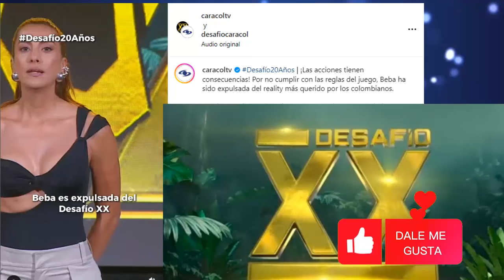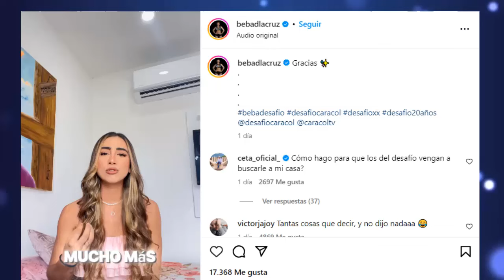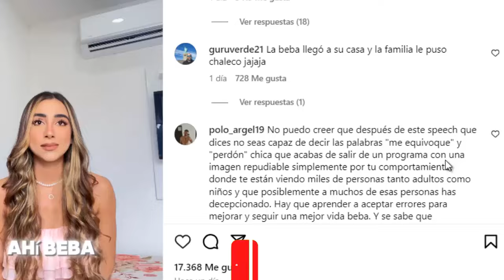🚨Acaba de pasar! BEBA DIJO ESTO EN ENTREVISTA HOY!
Beba se pronuncia, tras su expulsión del Desafío 2024: estas son sus primeras palabras.